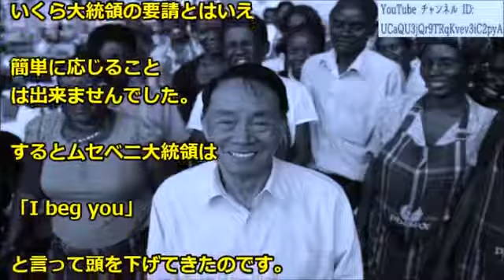【ウガンダの父】大統領もひれ伏す大和魂！日本人のとんでもない快挙に感動！！【海外の反応 日本人に誇りを!】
偉大な「ウガンダの父」 と呼ばれる日本人とは？ 【関連動画】 【凄い日本】ウガンダの発展のために人生を捧げ、大統領から求められた日本人.